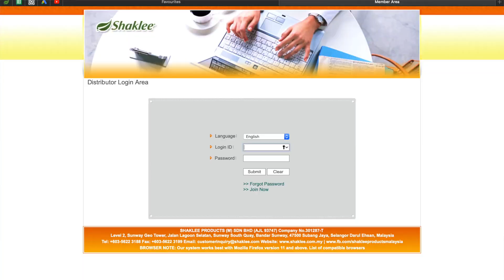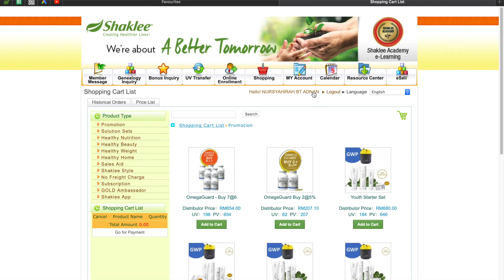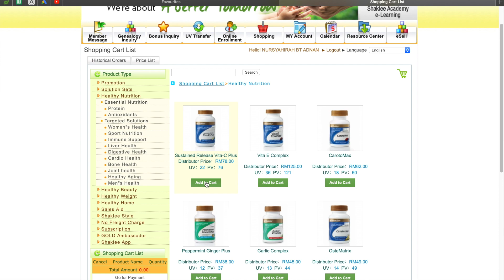Online Shopping | Shaklee Pro Tips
This video is about online shopping at Shaklee official website.

Ramai yang tak tahu kita boleh buat pembelian terus di website Shaklee , Pembelian ini adalah secara terus dengan Shaklee Malaysia, so kita tak perlu risau tentang Quality products yang kita tempah. selain itu dapat mengelak dari penipuan dari segi harga yang tak munasabah ataupon barang lapuk/expired yang dihantar dari tempahan..

oleh yang demikian , kami sangat menggalakkan kalau pembelian secara terus dari website rasmi.

kalau belum jadi ahli Shaklee Malaysia, boleh register dengan Sya di